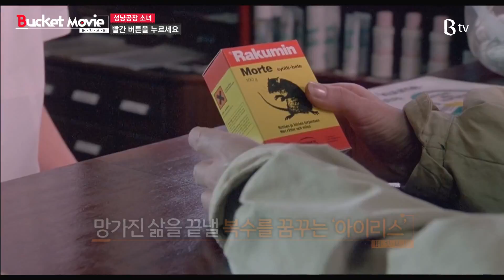[B tv 영화 추천/movie Big #26] 최무성 배우 추천, 성냥공장 소녀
그녀 이리스는 빨간 성냥알 만큼이나 항상 울 준비가 되어있는 그다지 예쁘지 않은 아니 한마디로 볼품없는 소녀이다. 그녀의 일상 역시 우울하다. 무능력하고 무표정한 얼굴의 엄마와 계부의 생활비를 위해 매일같이 선얀공장에서 기계처럼 일하고 퇴근하면 집안일을 해야하는 단조롭고 팍팍한 삶이다.

그런 그녀에게도 꿈은 있다. 성냥불꽃처럼 호나히 빛났다가 금세 사라져버릴 것 같은. 그녀는 저녁이면 가끔 댄스클럽에 나간다. 온기가 느껴지는 누군가를 만나기 위해 하지만 그녀는 언제나 붙박이 의자 신세다.

그러던 어느 날 화사한 빨간색 원피스를 사 입고 들른 그곳에는 그녀가 가슴에 기대고픈 누군가가 기다리고 있는데...

지금 소개해드린 영화는 B tv의
영화/시리즈 ▶ 영화 전체보기 ▶ 가나다 찾기 ▶ 사 에서 만나실 수 있습니다.